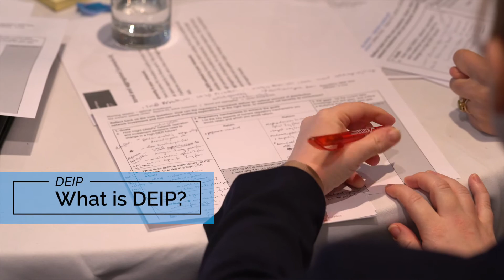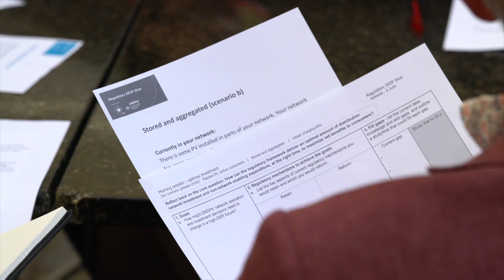ARENA Master Video FINAL